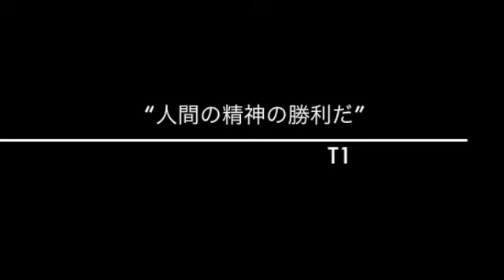SHIMADO 予告編！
ついに完成、B級彼方のZ級ムービー！乞う、ノーエックスペクト・・・・。